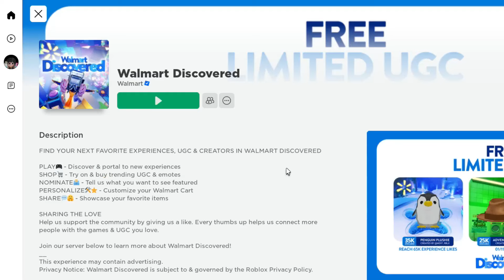AHORA!!! ITEM DE WALMART GRATIS EN ROBLOX